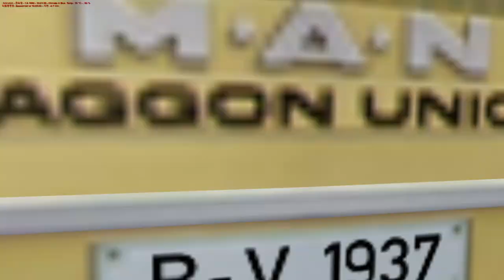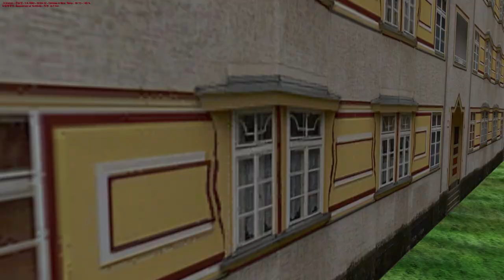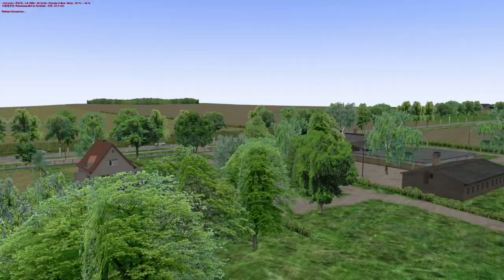[OMSI2] Neoplan N4516 3D ZF - Berlin Spandau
►GAME INFO
Title: OMSI 2 The Bus Simulator
Developer: M-R-Software

OMSI2Mods - Enjoy!